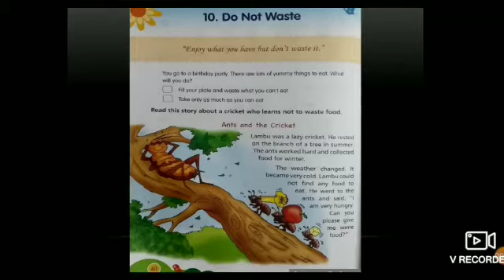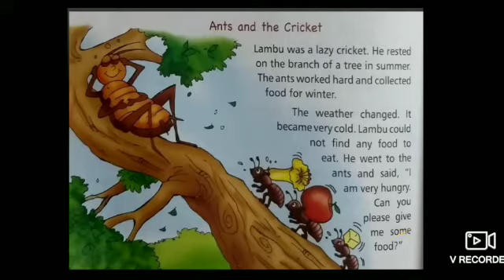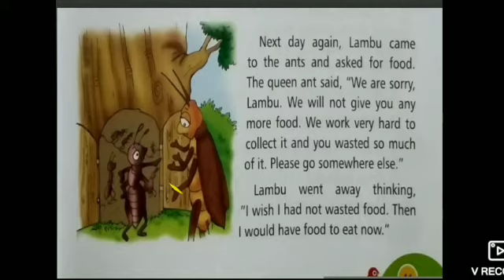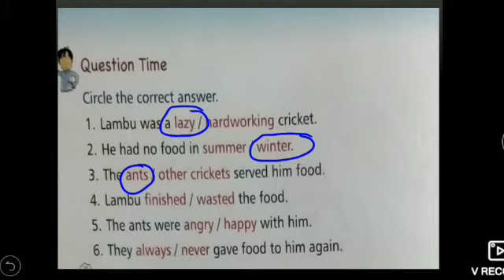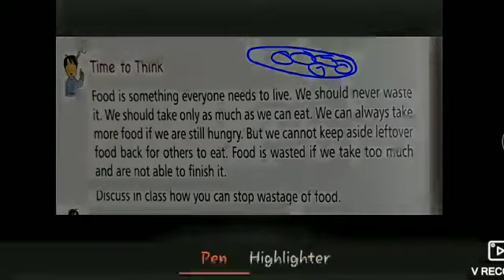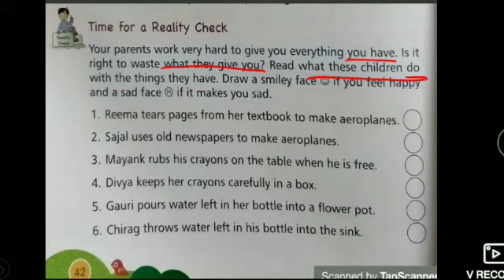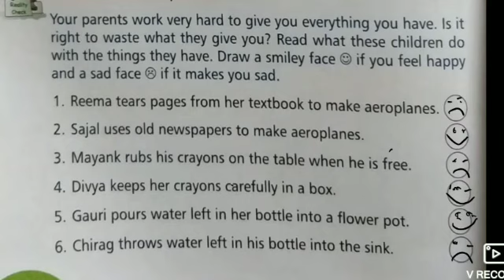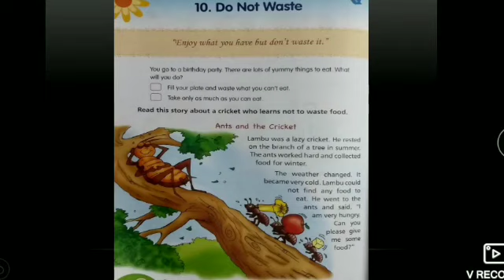VALUE EDUCATION CHAPTER-10- DO NOT WASTE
The Sovereign School